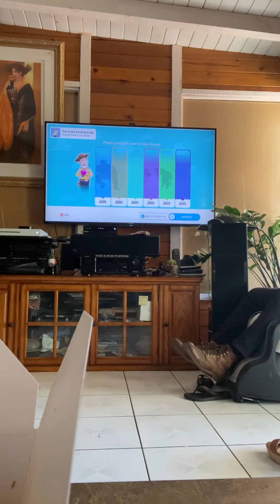June 12, 2021